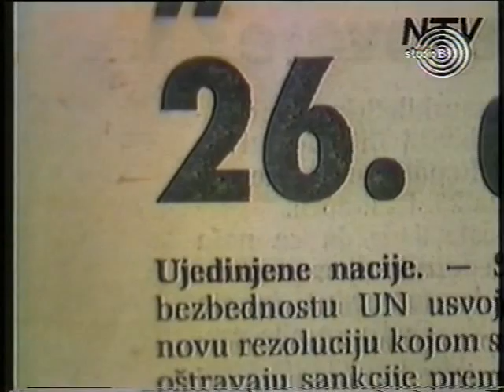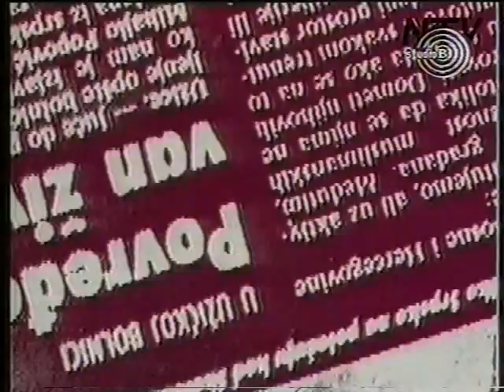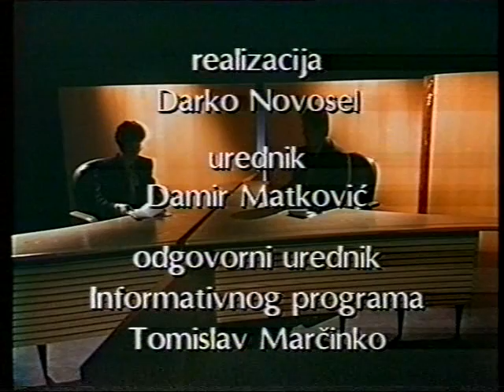Студио Б, ТВ дуел 1993. Вукмановић, Гордана Суша, Милослав Самарџић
Дискусија на ТВ Студио Б.